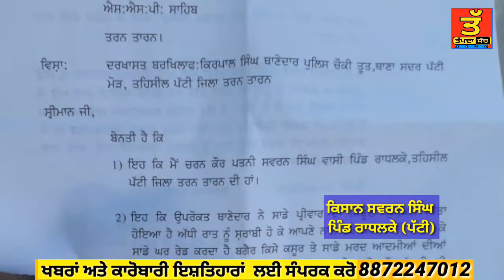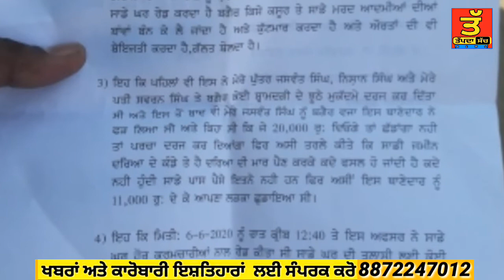ਪੱਟੀ ਮੋੜ-ਪਿੰਡ ਰਾਧਲਕੇ ਦੇ ਕਿਸਾਨ ਪਰਿਵਾਰ ਨੇ ਪੁਲਿਸ ਤੇ ਲਗਾਏ ਨਜ਼ਾਇਜ ਧੱਕੇਸ਼ਾਹੀ ਕਰਨ ਦੇ ਦੋਸ਼!!